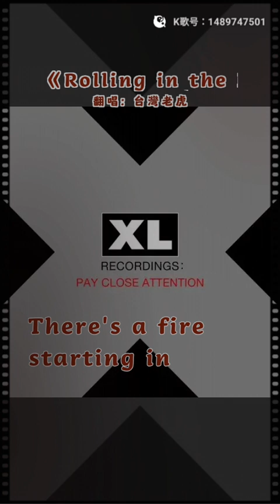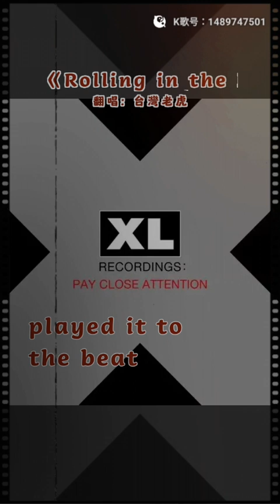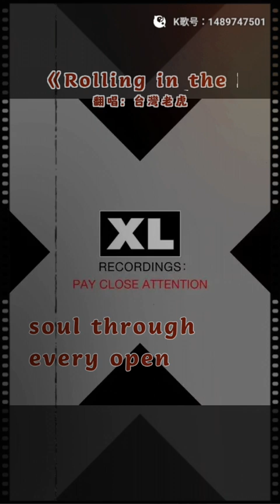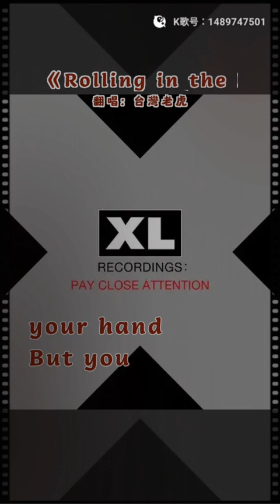虎哥唱 Rolling In The Deep ( Adele )